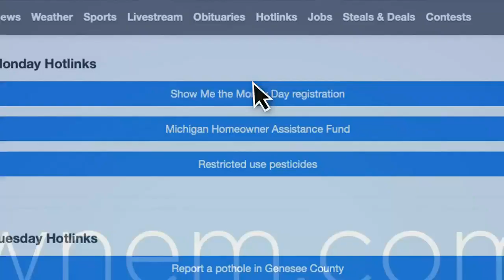Legally speaking with Attorney Aaron Roden